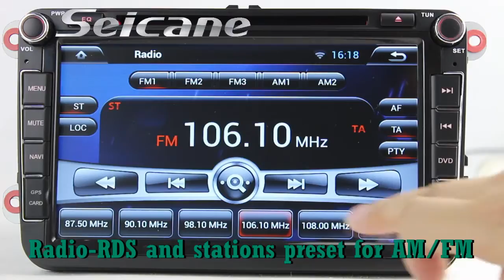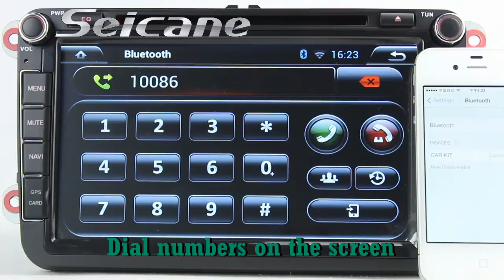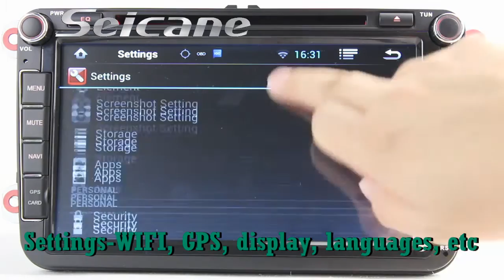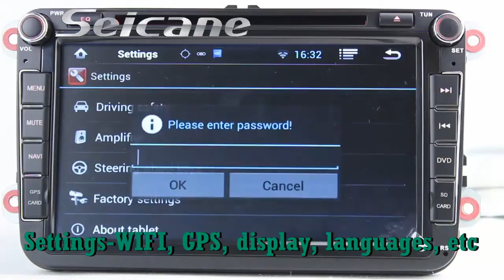8 Inch Android 4.2 2005-2009 Volkswagen Golf 5 MK5 DVD GPS CD Player Support 3G WIFI Bluetooth Rearv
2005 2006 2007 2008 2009 Volkswagen Golf 5 MK5 DVD GPS CD player supports 3G WIFI Bluetooth Rearview.
Functions: GPS: It has latest navigation system for 3D maps with cursors and voice cues; it also supports online maps.
Radio: It supports radio RDS/TA/AF/LOC and 30 stations preset for AM/FM.
SWC: It supports controlling the car’s function keys by operating the steering wheel buttons.
USB/SD: It comes with USB port and SD card slot for media files from external devices.
IPod: It supports IPod and IPhone music by an IPod cable.
Rearview: It has built-in rearview system which supports backup camera for car reversing.